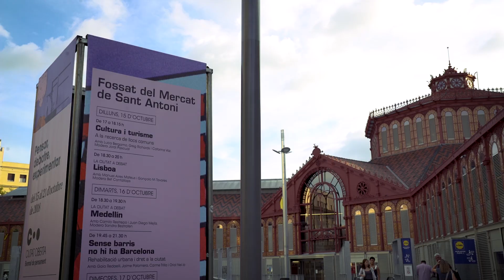Biennal de Pensament - Ciutat Oberta 15 d'octubre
Recull d'imatges de la primera jornada de la Biennal de Pensament Ciutat oberta, que va comptar amb la participació de Rita Segato, Gabriela Wiener, Judith Butler, Fina Birulés i molts més.

Tota la informació a biennalciutatoberta.barcelona